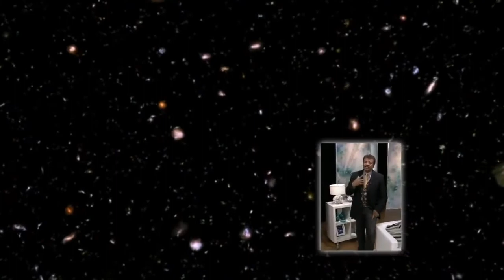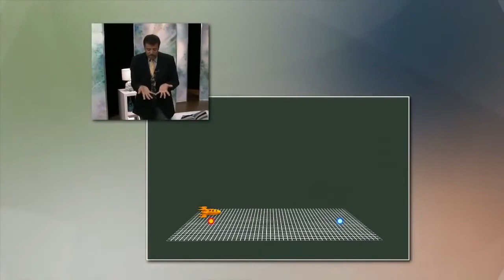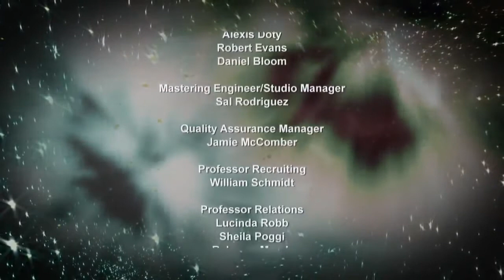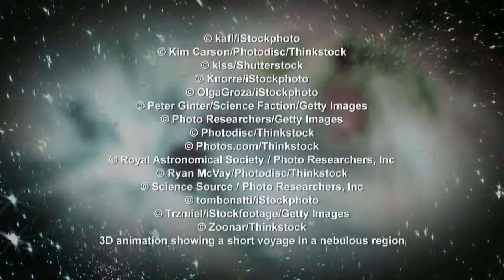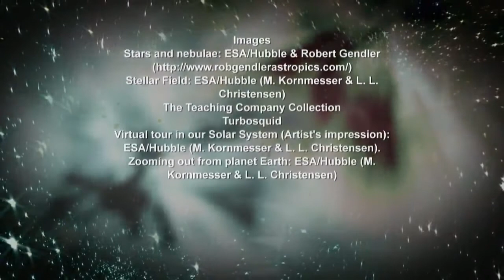Ep 6 Misterios de la Cosmologia